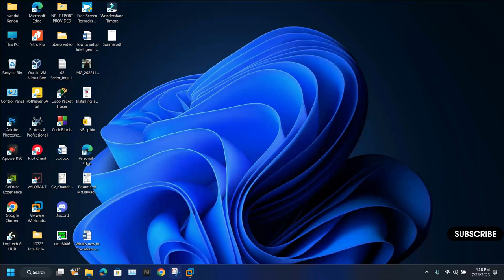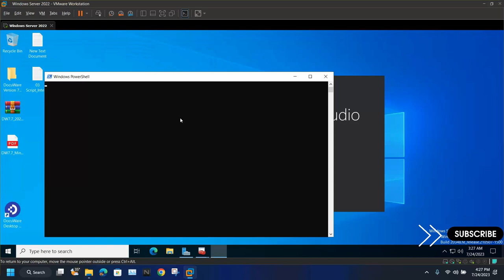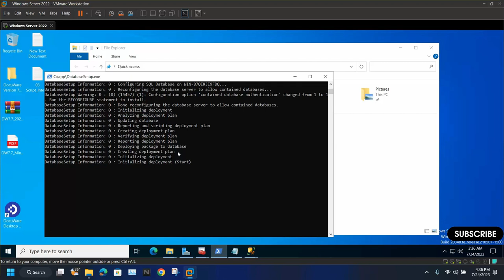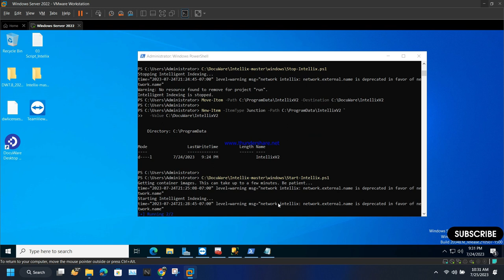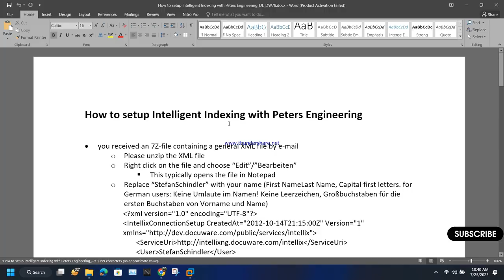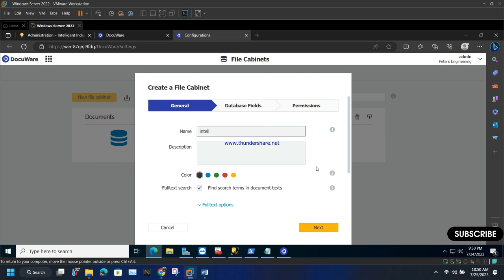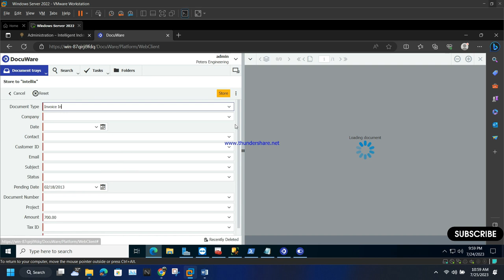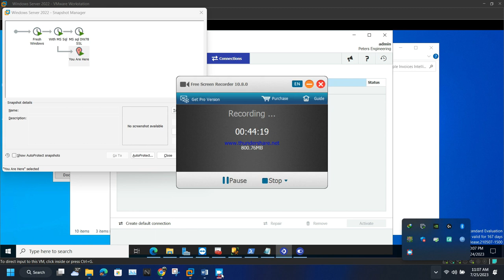How to install Intelligent Indexing in Docuware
Welcome to our comprehensive YouTube tutorial on installing Intelligent Indexing in Docuware.
DocuWare Intelligent Indexing instantly identifies the most valuable information on a document and converts it into highly structured, usable data.
Machine learning technology remembers each document and your indexing corrections, so every capture increases the speed, accuracy and reliability of the tool. After just a few documents, capture is automated and seamless.
Because Intelligent Indexing uses feedback from multiple users  – you and your colleagues – it improves the more it is used, getting better and faster every time.